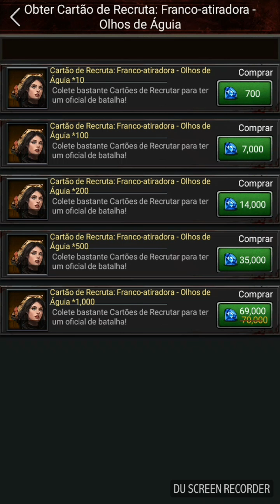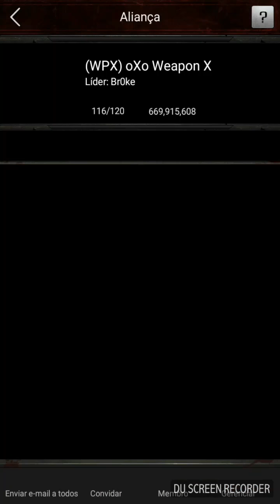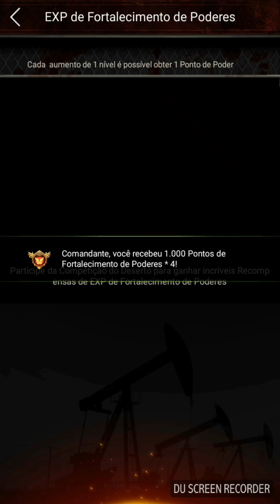Novo comandante/Last Empire War Z